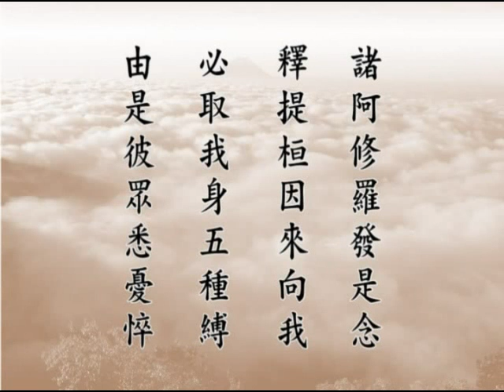大方廣佛華嚴經 1853b